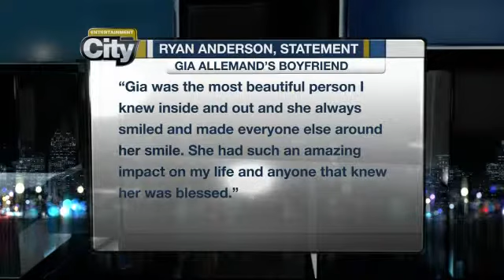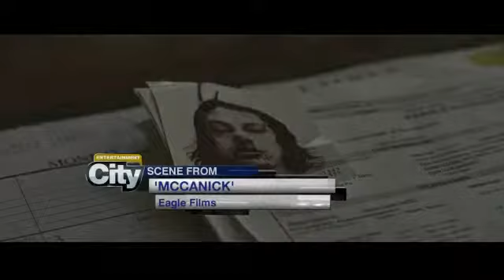Entertainment City: BT Recap - August 15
Family and friends of Gia Allemand (City's The Bachelor and Bachelor Pad) react to her passing. Melanie also has the latest on the London premiere of "We're the Millers" and details on one of Cory Monteith's final films.